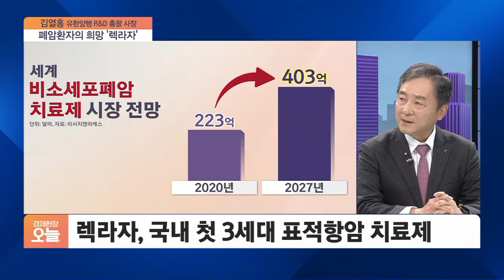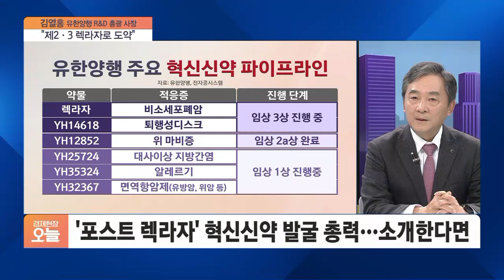폐암환자의 희망 '렉라자' 넘을 성장동력은?｜김열홍 유한양행 R&D 총괄 사장 [오후초대석]